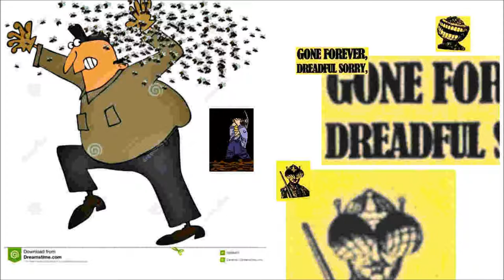burts bees type beat (bishop scully! boring! asmr trap! out here! pierre! do you wanna! scabbadababb